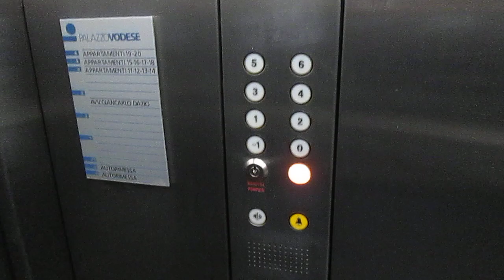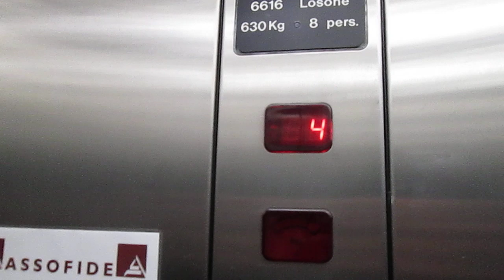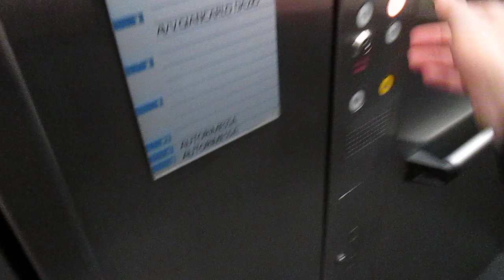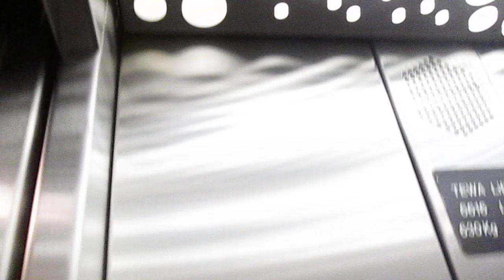Lift Fiam/Ascensa @ building "Palazzo Vodese", Via Luini 3A, Locarno Switzerland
Ecco di seguito le caratteristiche tecniche/Following technical informations:
-Marca/Brand: Fiam/Ascensa lift
-Azionamento/Type: Elettrico, con macchina in basso/Bottom-Drive Traction
-Capacità/Capacity: 630 KG / 8 Pers.

La Tewa Lift SA ha solo cambiato la pulsantiera di chiamata e forse anche il quadro, il resto è originale/Tewa Lift SA has only replaced the call fixtures and maybe also the controller, the rest is original